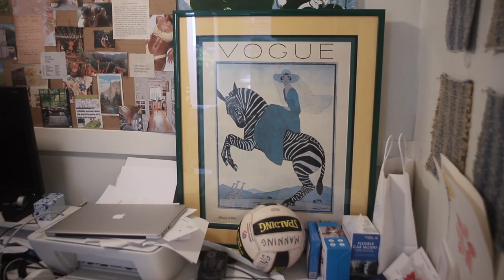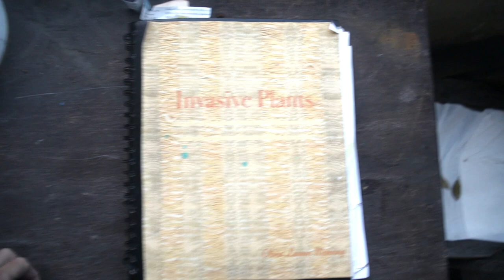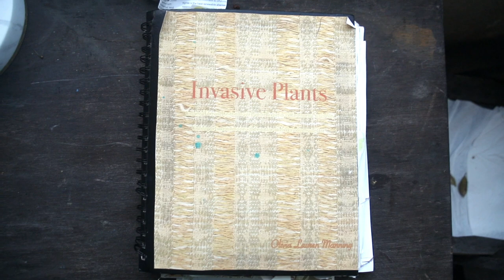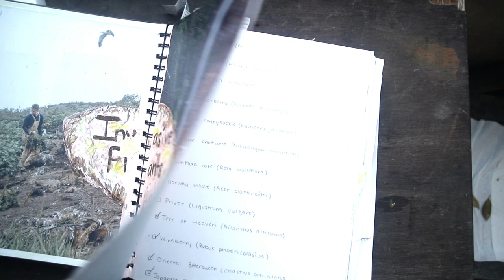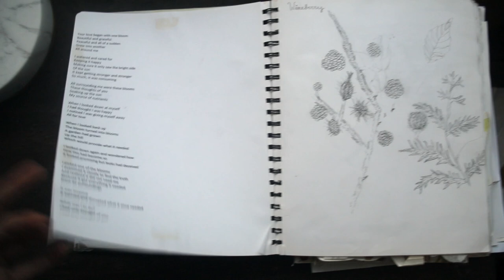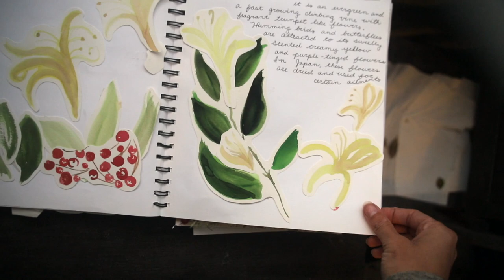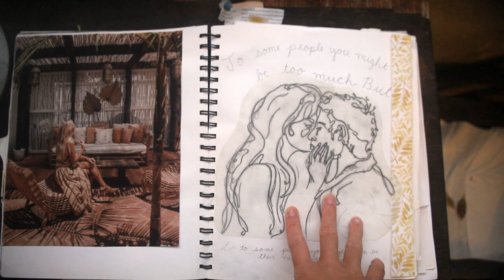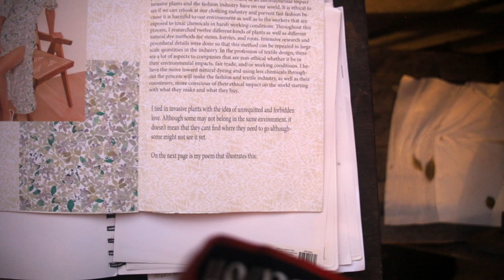LIVIN: VLOG 3 "Apartment Tour and Sustainable Sketchbook"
Welcome back!

Apartment Tour:
Excited to show you a little bit of my apartment in Santa Monica and what I am up to here! Huge fan of all the active communities and groups that meet up to play volleyball, running, yoga, and coffee club in this city. Will be showing more of this soon.

Jumping into my Brand:
My Invasive Plant collection is inspired by my Capstone collection where I did a research project on invasive plants to see if they can be turned into dyes and fibers for another purpose. To tell a narrative and print collection with these I married the concept of invasive plants and forbidden and unrequitted love, wrote a poem, and created a print collection!